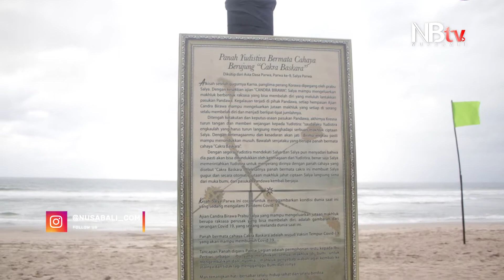Instalasi Seni Panah Cakra Baskara Simbol Perlawanan Terhadap Covid-19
Memasuki gapura Pantai Legian, Kecamatan Kuta, Badung, kini pengunjung bakal disambut dengan sebuah karya seni berbentuk busur panah. Inilah Panah Cakra Baskara, karya tiga seniman sebagai pengingat akan pandemi Covid-19. Tiga seniman, AA Made Oka Fariana, I Made Kona, dan Mangku Wayan Darsana, ketiganya asli Legian yang merupakan bagian dari Komunitas Legian Spirit of Art. Instalasi ini berupa simbol Panah Cakra Baskara yang diambil dari Salya Parwa, yakni bagian kesembilan dalam epos Mahabharata.

Videographer : Teja